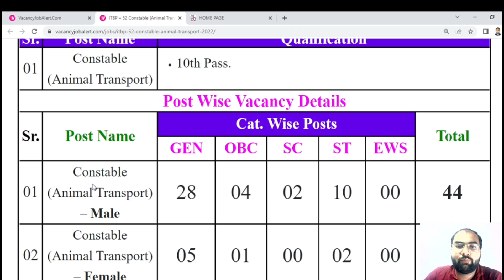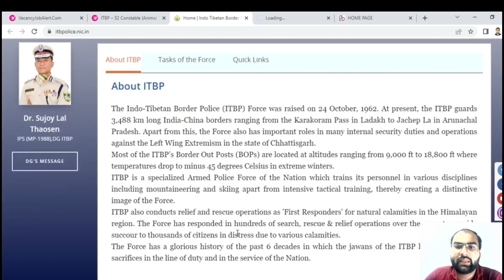ITBP Constable Animal Transport Vacancy 2022 | Itbp Animal Transport Vacancy Online form | ITBP 2023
ITBP Constable Animal Transport Recruitment 2022 | ITBP Animal Transport kya hota hai ITBP Constable Animal Transport Vacancy 2022 | Itbp Animal Transport Vacancy Online form

DESCRIPTION FOR  SSC GD CONSTABLE 2022

 itbp constable bharti 2022
ITBP Constable Animal Transport Online Form 2022 Kaise Bhare |How to fill ITBP Constable Online Form

ITBP Constable Animal Transport Recruitment 2022 – Indo Tibetan Border  Invites Online Application Form for the Recruitment of Animal Transport Constable . Those Candidates are Interested in the Following Process of ITBP Constable Animal Transport Recruitment 2022 Must Read Full Notification Before Apply .